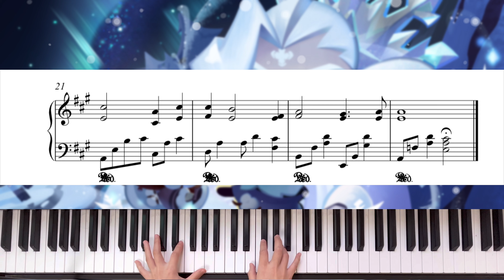쿠키런 킹덤 :: 서리마녀와 설원의 빛 테마 BGM 🎶 (+피아노 악보)